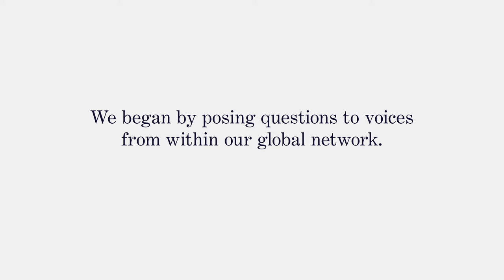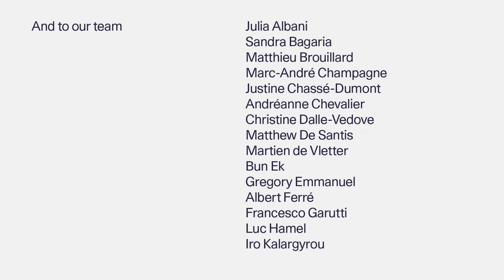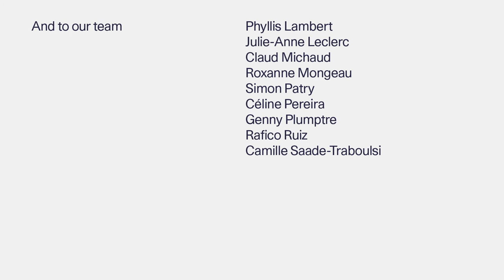The Self Is Not Enough, Part 1: Kayoko Ota on Tokyo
The lockdowns forced a new perspective on familiar interactions. In private rooms far beyond Montreal, we continue to reflect on just how, and how long, we’ve been alone. Now, as people around the world emerge from isolation, or re-enter it again for those who face another wave, there is a shared pulse of awareness and concern. Let us turn toward this tension and explore it, looking with curiosity and care at the interactions between people, their immediate surroundings, and the city—how they fit into and need one another. We have many questions, and a hypothesis: that the self is not enough.